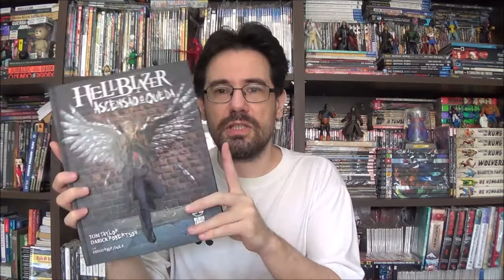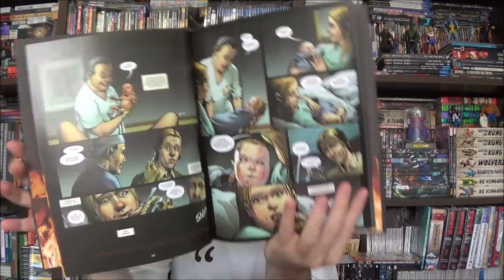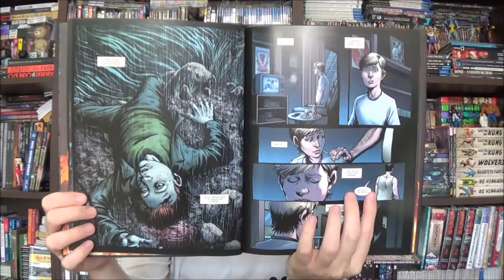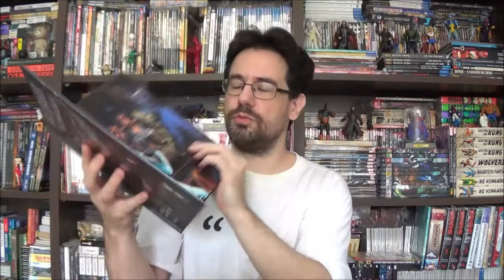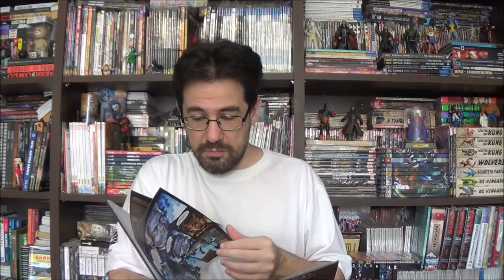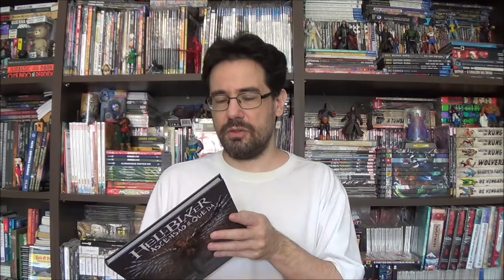Chapéu do Presto Especial - Hellblazer: Ascensão e Queda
Bem-vindos a mais um Chapéu do Presto Especial, no episódio de hoje voltamos ao selo Black Label para conhecer a nova face de John Constantine: Hellblazer Ascensão e Queda.

Campinas - SP
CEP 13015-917